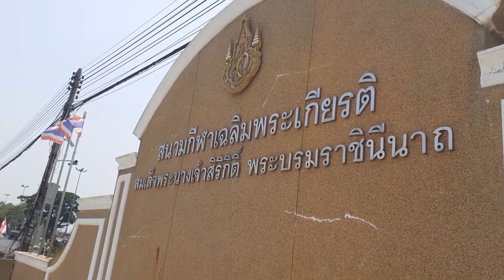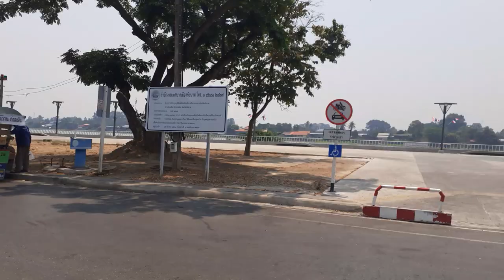You can see Cainath City of Thailand//A visit to a village in Thailand